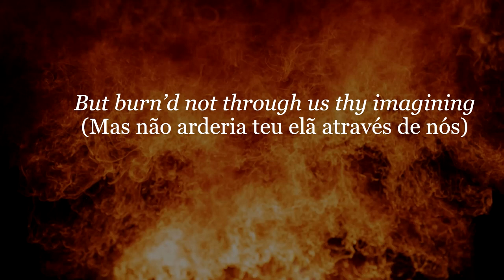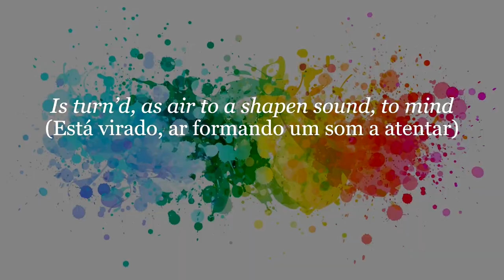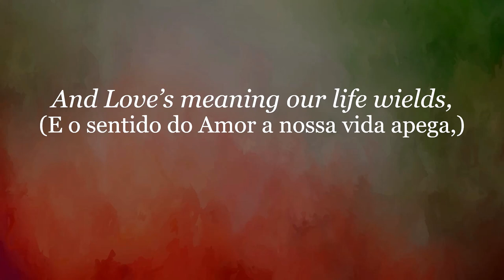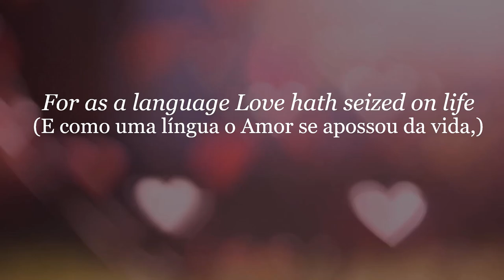Recitation HYMN TO LOVE by Lascelles Abercrombie (Manchester, UK, 1881-1938, London, England)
Um pouco sobre o autor:

Lascelles Abercrombie, FBA (9 de janeiro de 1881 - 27 de outubro de 1938) [1] foi um poeta e crítico literário britânico, um dos "poetas Dymock". Após a Primeira Guerra Mundial, ele trabalhou como professor de literatura inglesa em várias universidades inglesas, escrevendo principalmente sobre a teoria da literatura.

Biografia
Abercrombie nasceu em Ashton upon Mersey, Sale, Cheshire.[2] Ele foi educado no Malvern College,[3] e no Owens College, Manchester.[1]

Antes da Primeira Guerra Mundial, ele viveu por um tempo em Dymock em Gloucestershire, parte de uma comunidade de poetas, incluindo Robert Frost, e frequentemente visitado por Rupert Brooke e Edward Thomas. Os poetas Dymock foram incluídos entre os "poetas georgianos", e a poesia de Abercrombie foi incluída em quatro dos cinco volumes de Georgian Poetry (editado por Edward Marsh, 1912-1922). Durante os anos pré-guerra, ele ganhava a vida revisando livros e começou a escrever poesia. Seu primeiro livro, Interludes and Poems (1908), foi seguido por Mary and the Bramble (1910) e a peça Deborah, e mais tarde por Emblems of Love (1912) e Speculative Dialogues (1913). Seus trabalhos críticos incluem An Essay Towards a Theory of Art (1922) e Poetry, Its Music and Meaning (1932). Collected Poems (1930) foi seguido por The Sale of St. Thomas (1930), um poema dramático.[1]

Durante a Primeira Guerra Mundial, ele serviu como examinador de munições, após o que foi indicado para a primeira cátedra de poesia na Universidade de Liverpool.[1] Em 1922 foi nomeado professor de inglês na Universidade de Leeds em preferência a J. R. R. Tolkien, com quem compartilhou, como autor de The Epic (1914), um interesse profissional pela poesia heróica.[4] Em 1929 mudou-se para a Universidade de Londres e, em 1935, para o prestigiado Goldsmiths' Readership na Universidade de Oxford,[2] onde foi eleito membro do Merton College.[5] Ele escreveu uma série de obras sobre a natureza da poesia, incluindo The Idea of Great Poetry (1925) e Romanticism (1926). Ele publicou vários volumes de versos originais, poemas em grande parte metafísicos em forma dramática e várias peças de versos. Abercrombie também contribuiu para a poesia georgiana e várias de suas peças em versos apareceram em New Numbers (1914).[6] Seus poemas e peças foram reunidos em 'Poems' (1930).[2][7]

Lascelles Abercrombie sofreu em seus últimos anos de diabetes grave e morreu em Londres em 1938, aos 57 anos.[1]

No final da Segunda Guerra Mundial, descobriu-se que, apesar de sua morte, o nome de Abercrombie havia sido incluído por engano no "Livro Negro" ou Sonderfahndungsliste G.B. lista de britânicos que seriam presos no caso de uma invasão nazista da Grã-Bretanha.[8]

Poesia e Peças
A poesia de Abercrombie consiste em grande parte de longos poemas em verso branco, principalmente em forma dramática. Eles tratam os extremos da experiência imaginada em vez da real, do êxtase à angústia e malícia, com pouco entre eles, em versos cheios de imagens nítidas e semelhantes a joias e geralmente robustos em som e métrica. Admirado por um tempo por bons juízes como Charles Williams, Oliver Elton e Una Ellis-Fermor, e respeitado por seus colegas poetas 'georgianos', nunca foi popular e, na década de 1930, não correspondia mais ao que os leitores buscavam no verso moderno.

Suas 'Quatro peças curtas' de 1922 se saíram melhor e ainda recebem alguma atenção, particularmente 'The Staircase', por causa de seus personagens e cenários mais realistas. Eles se comparam favoravelmente às peças poéticas de outros poetas georgianos, como John Drinkwater e John Masefield.

Arquivos
Uma coleção de manuscritos literários e outros relacionados a Abercrombie é mantida por Coleções Especiais na Biblioteca Brotherton na Universidade de Leeds.[12] A coleção contém rascunhos de muitas das próprias publicações e material literário da Abercrombie; notas de palestras, incluindo as de suas próprias palestras e algumas notas tiradas das palestras de outros, e uma ordem de serviço impressa para seu serviço memorial em 1938.[13]

As Coleções Especiais da Biblioteca de Brotherton também mantêm correspondência relacionada a Lascelles Abercrombie e sua família.[14] Composta por 105 cartas, a coleção contém cartas de condolências a Catherine e Ralph Abercrombie pela morte de Lascelles, bem como cartas da família Abercrombie de vários correspondentes, principalmente para Ralph Abercrombie.